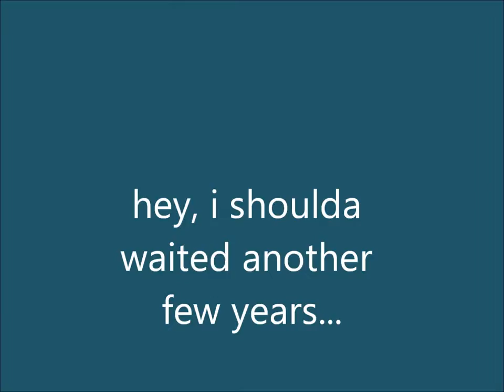Breezeway Summertime Sunday Our Junior Sailors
Summertime Sunday takes a look at dinghy regattas and our juniorsailors the future of our sport.